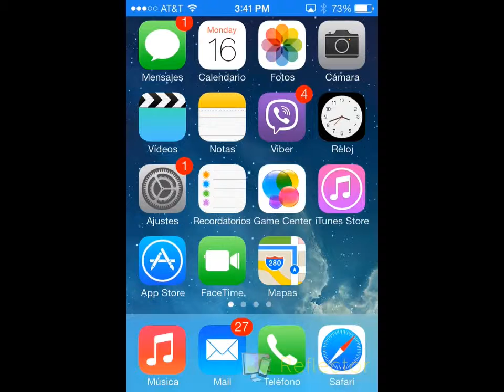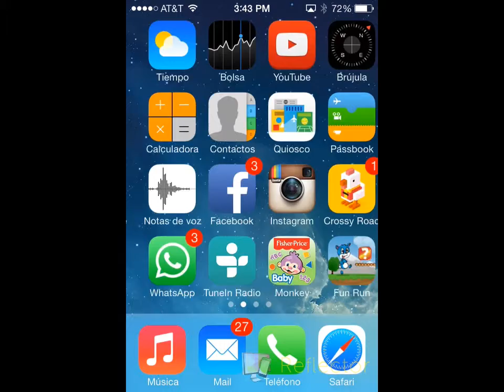Fun Run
IM NEW TO YOUTUBE